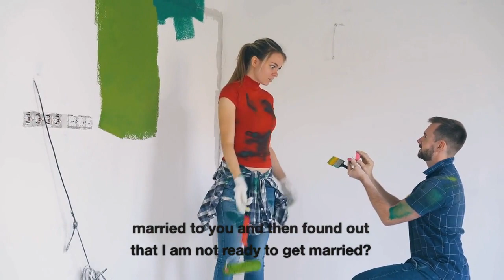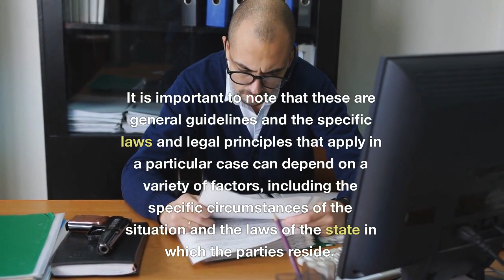The first step to a breakup and what you need to do in order to find happiness.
It seems like today, breakups are increasingly becoming more and more difficult.